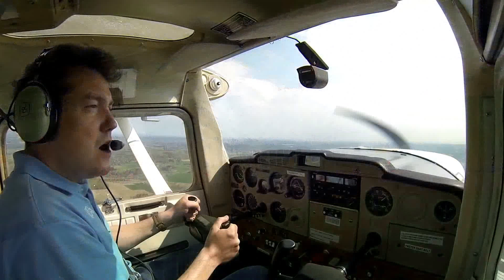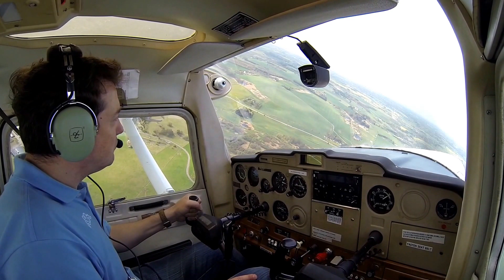Flyvetur d. 25-04-2014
Lokal flyvetur fra Roskilde.